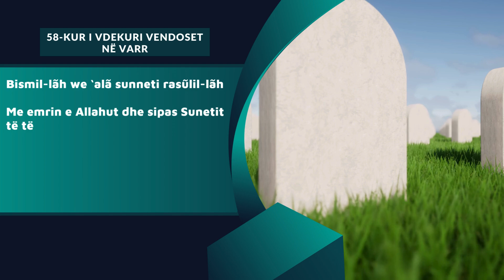58-KUR I VDEKURI VENDOSET NË VARR